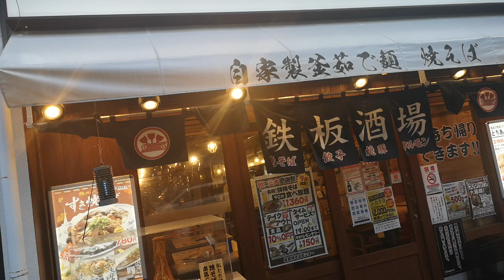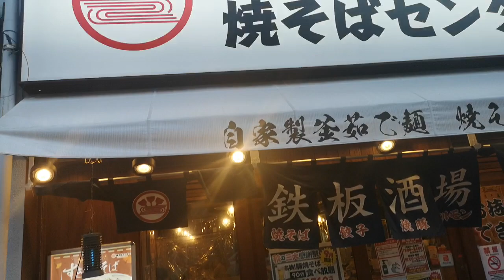岩倉焼そばセンターだまされた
鈴木君T'150わ290になた